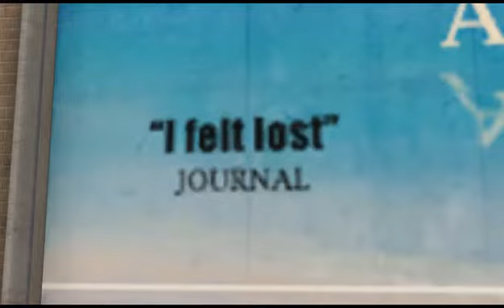S3 - Texico Bitches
Last video of 2010 lol idk, just felt like putting something together, it's nothing great, but try to enjoy it! and i can't edit for shit... loll some new clips, some very old... anyways Merry x-mas & a happy new year to all ;) Peace!

Texico Bitches!